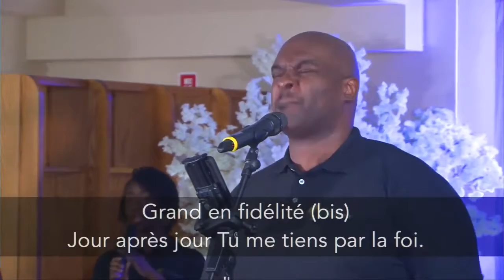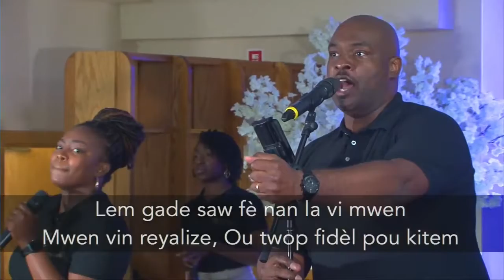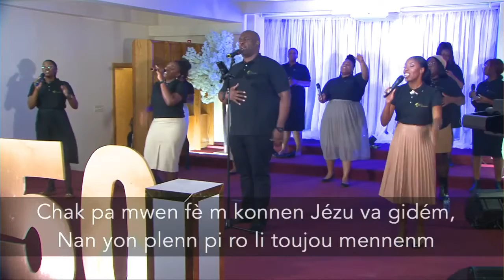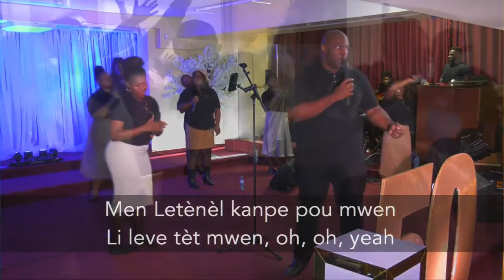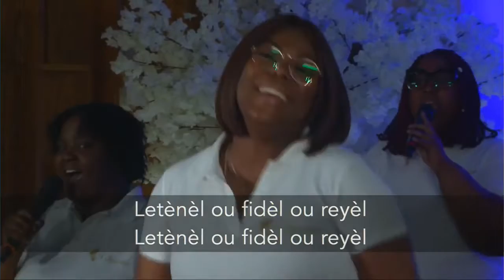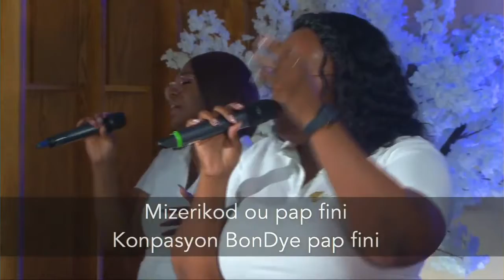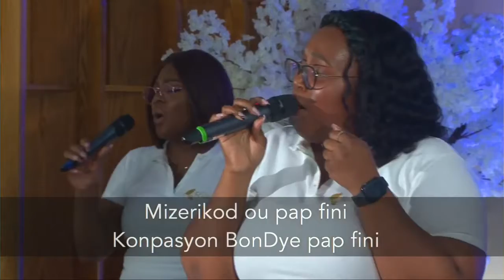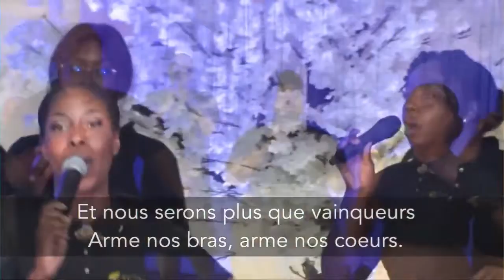Soirée de louange du 50e anniversaire de l'Église Évangélique Philadelphie